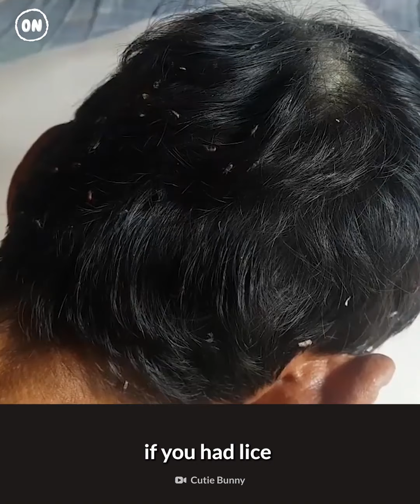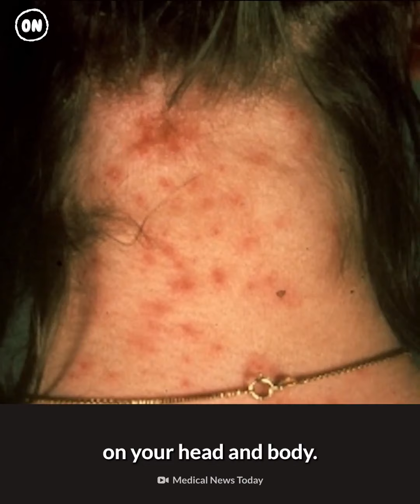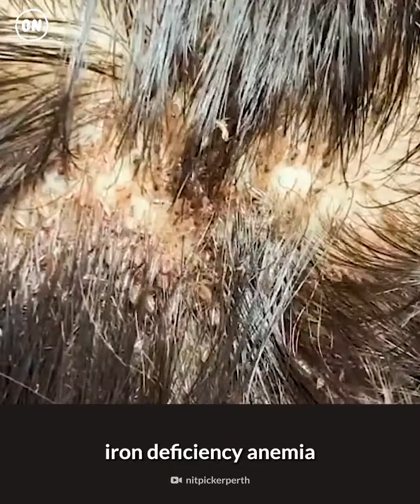Where do lice come from?world